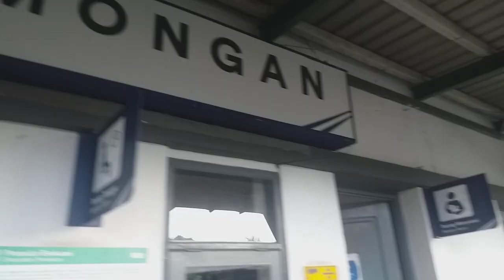STASIUN LAMONGAN//KERETA API AMBARAWA EKSPRES SANGAT NYAMAN//